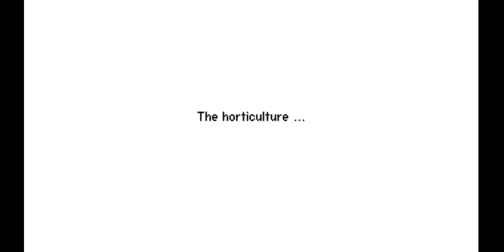Orange Roulette - Full Gameplay - No Commentary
Spin the cylinders and shoot the enemy or just pull the trigger on your head...

(( Orange Roulette ))

-Find me-